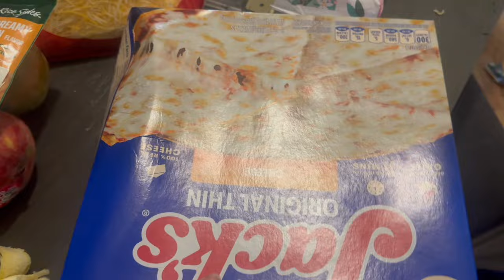WEEKEND life ( SUPER BUSY) mom vlog 💃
Hey! This is my realistic, raw, and unfiltered "day in the life" or "week in the life" vlog as a super busy mom of four. I'm also a stay-at-home mom and a full-time work-from-home mom. I try to help other super busy moms stay productive and motivated to get it all done

𝙒𝙝𝙖𝙩 𝙘𝙖𝙢𝙚𝙧𝙖 𝙄 𝙪𝙨𝙚 𝙬𝙞𝙩𝙝 𝙡𝙚𝙣𝙨

𝗪𝗵𝗮𝘁 𝘁𝗿𝗶𝗽𝗼𝗱 𝗜 𝘂𝘀𝗲

𝗠𝗬 𝗦𝗛𝗢𝗣𝗣𝗜𝗡𝗚 𝗖𝗛𝗔𝗡𝗡𝗘𝗟    / @shopwithwineglassandchill

𝗠𝗬 𝗞𝗜𝗗𝗦 𝗖𝗛𝗔𝗡𝗡𝗘𝗟    / @notthejohnsonagain

𝗠𝗬 𝗕𝗘𝗔𝗨𝗧𝗬 𝗖𝗛𝗔𝗡𝗡𝗘𝗟    / @fineazzwine

𝗕𝗔𝗘 𝗖𝗛𝗔𝗡𝗡𝗘𝗟    / @kingvizzaofficial

𝗠𝗬 𝗠𝗢𝗠 𝗘𝗩𝗘𝗡𝗧 𝗗𝗘𝗖𝗢𝗥 𝗖𝗛𝗔𝗡𝗡𝗘𝗟   / @misscreateitanddecor

Time Stamps:
00:00 Introduction of our super busy life
00:42 Spash Pad
01:19 Cooking
04:19 Baking Cooking
07:10 Washing Dishes
08:46 Kids eating brownies
09:05 Haul
11:21 Birth control  issues
16:31 Relationship problems

Hey y'all, I'm Diamond ❤️. I create content on YouTube as a hobby and a creative outlet, as well as to support my family. I love making videos about homemaking and motherhood motivation. I also vlog weekly, sharing day-in-the-life experiences as a busy stay-at-home mom. My content includes SAHM DITL vlogs, stay-at-home mom motivation, productive days in the life of a mom with four kids, and balancing life as a busy work-from-home mom. My vlogs are similar to Maya Graves' "A Day in the Life of a Mom with a Full-Time Job" vlogs, Hanging with the Jeffersons' NEW weekly vlogs, and Tara Henderson's "Day in the Life Mom Vlog." And last but not least, Taniya Anitra's "Day in the Life as a 22-Year-Old with a Newborn" vlog and more!

Love you all, Wineglass Andchill